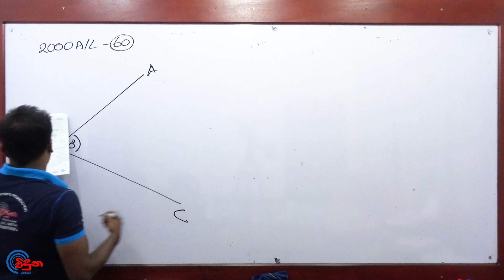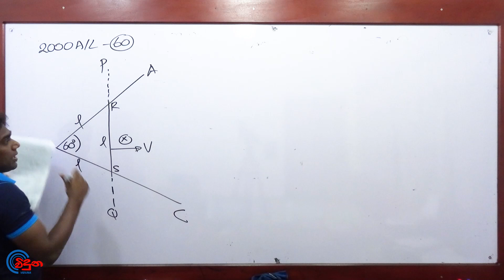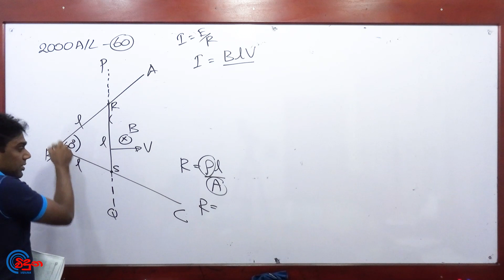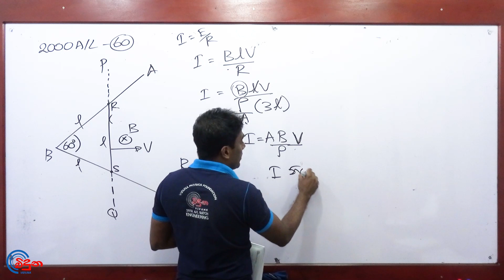G.C.E. A/L Physics 2001 (Question 60) | භෞතික විද්‍යාව පසුගිය විභාග ගැටළු විවරණය